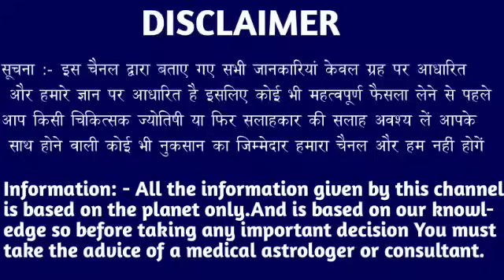धनु राशि वालों 31 से 31 अगस्त पूरी दुनिया की तलवे चाटेगी जल्दी देखो। Dhanu Rashi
धनु राशि वालों 01 जून से 30 जून पूरी दुनिया की तलवे चाटेगी जल्दी देखो। Dhanu Rashi